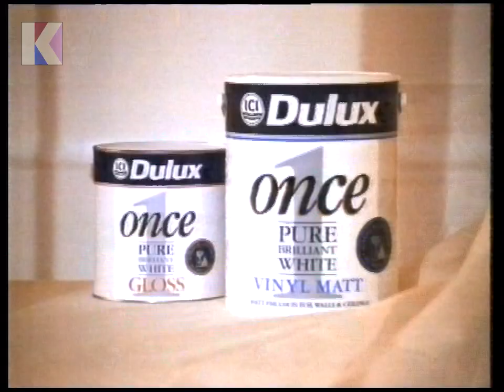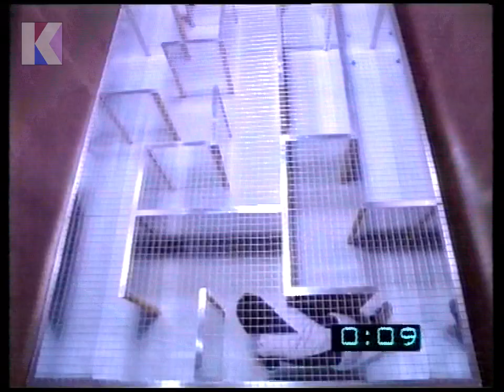Tuesday 20th February 1990 - CH4 - Adverts - Cadbury's - Tetley - Dulux - Crystal Maze - Rock Steady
Tuesday 20th February 1990 - CH4

Channel: CH4
Date: Tuesday 20th February 1990
Time: 10.30pm approx.
Continuity Announcer: Unknown
Trail Voice-Over: Unknown

• Advert: CADBURY'S CREAM EGG
• Advert: MISS SAIGON LP AT WH SMITH
• Advert: DULUX ONCE
• Advert: TETLEY TEA BAGS
• Continuity: trail for The Crystal Maze on Thursday at 8.30pm
• Continuity: into Rock Steady
• Start of Rock Steady with Dave Fanning